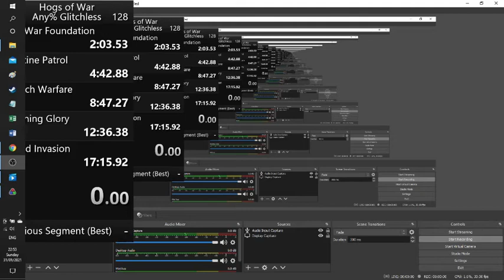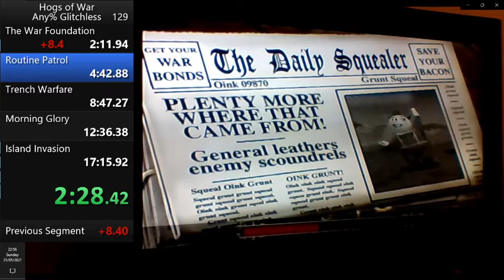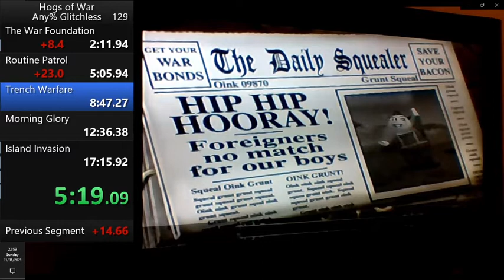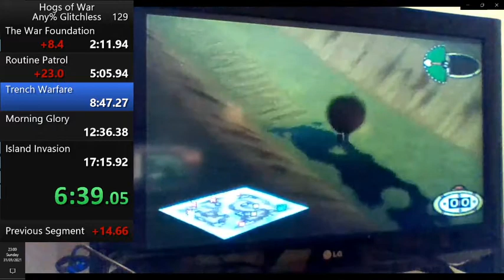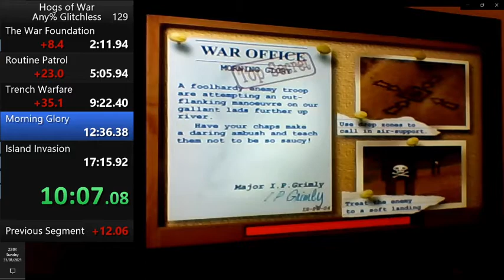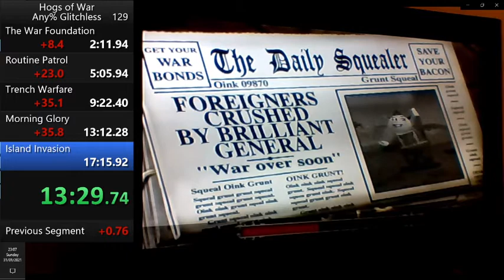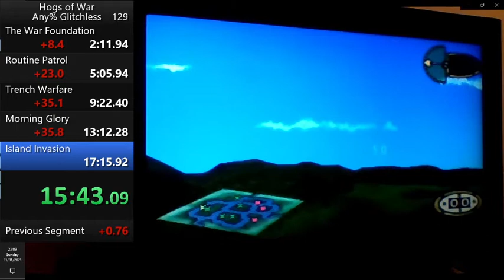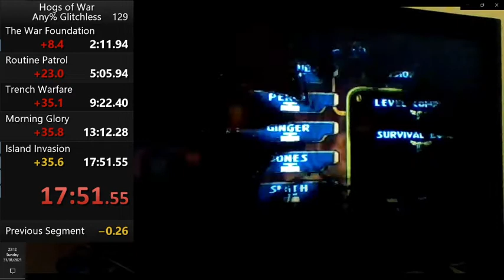Hogs of War Speedrun: Hogshead Grand Prix 17:51.55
Thank you for letting me run in the race.

Mission 1 - acceptable
Mission 2  -would have been gold if I had got the jump first time
Mission 3 - pretty pleased considering I did not get the positioning right
Mission 4 - my thanks to my allies for helping out on this one
Mission 5 - My thanks to Candyman for developing the mortar strat! Practice makes perfect!

Slim PAL ps2
Dualshock2 controller
Captured using Chromebook Webcam